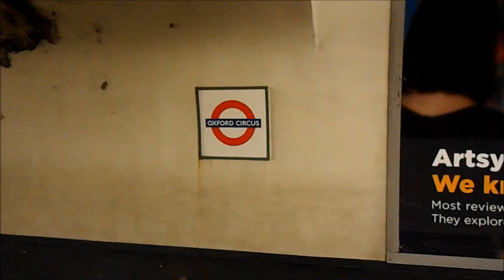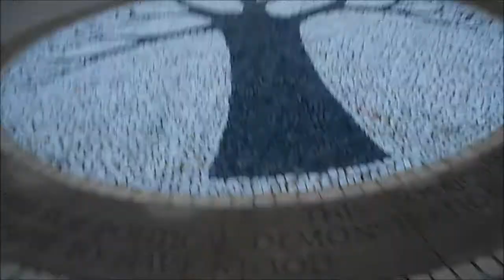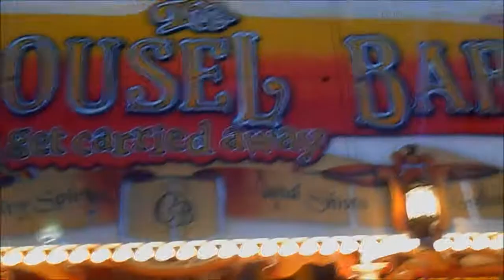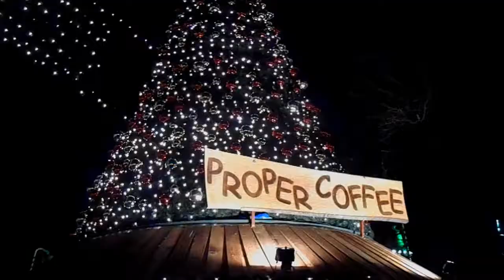Meeting Billie Faiers & Winter Wonderland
On Black Friday we headed to Oxford Street, not for the deals but to interview Billie Faiers about her new pram range with My Babiie.
Afterwards we paid a visit to Winter Wonderland which left us feeling very festive indeed!